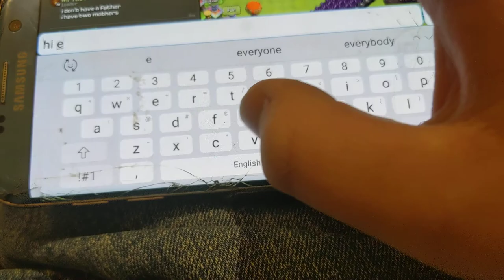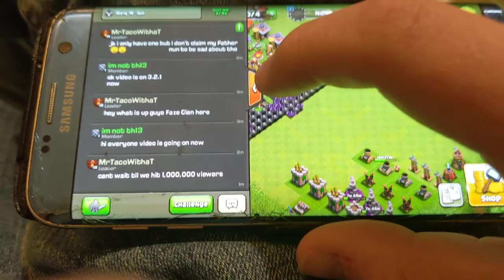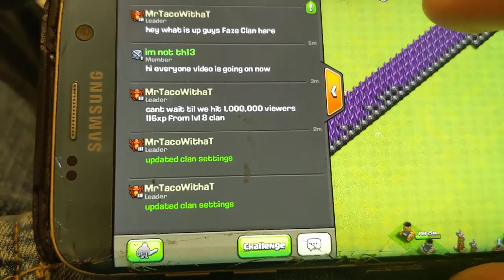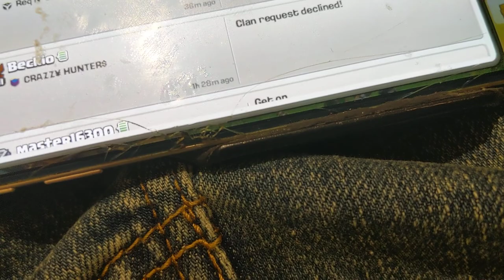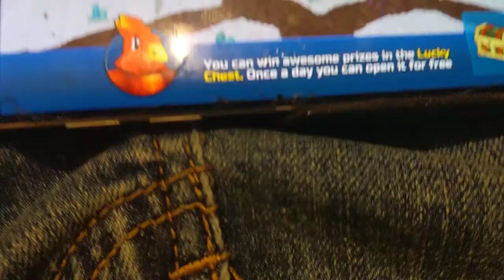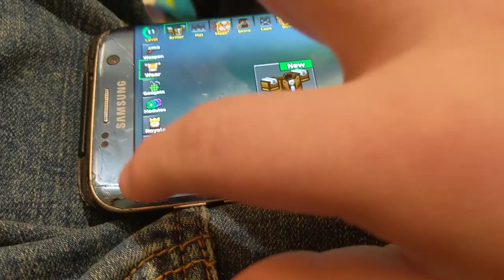Playing coc and pixel gun 3d